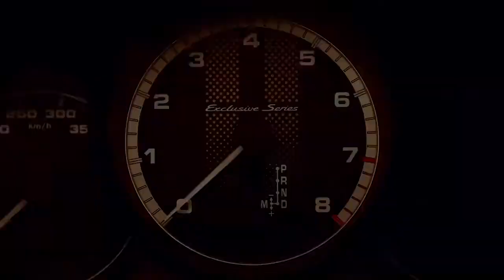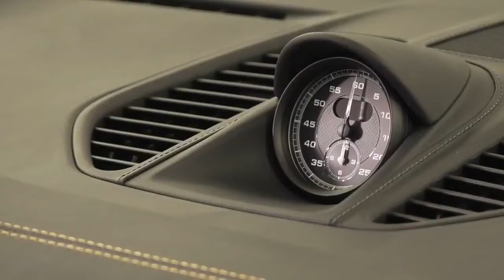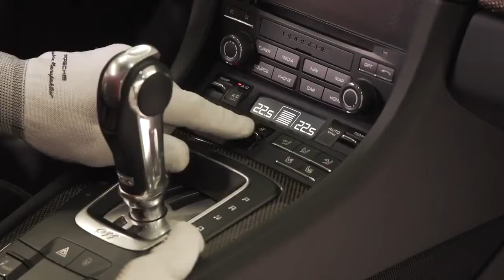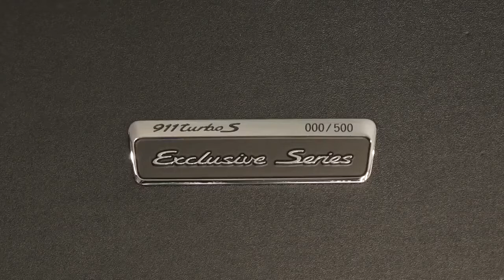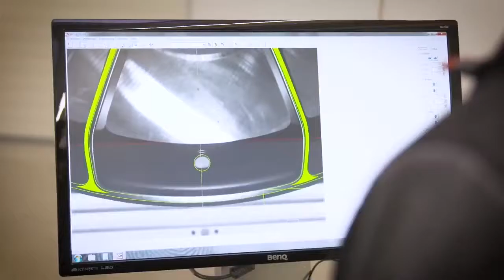2018 Porsche 911 Turbo S - EXCLUSIVE - Birth Of An Iconic Supercar | Luxury Car Reviews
2018 Porsche 911 Turbo S - EXCLUSIVE - Birth Of An Iconic Supercar | Luxury Car Reviews